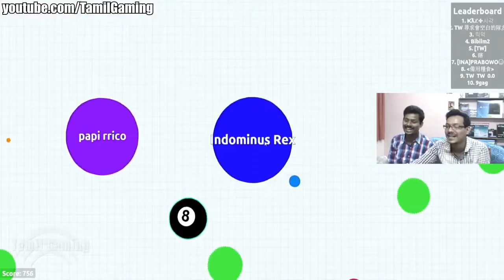TAMIL GAMING (CHANNEL TRAILER) VS ?